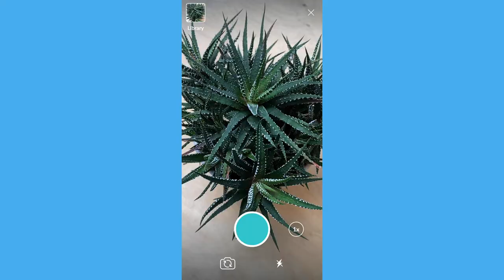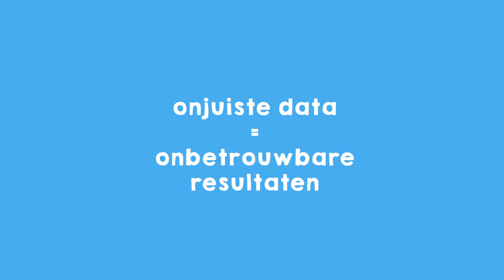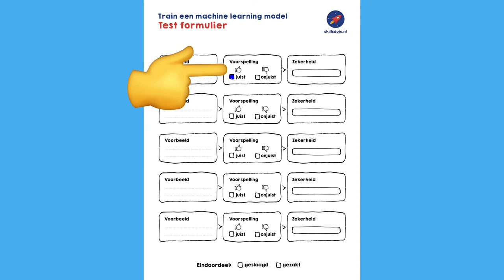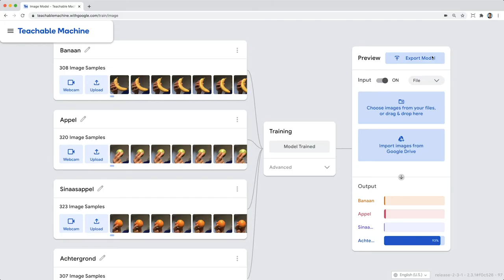Test je machine learning model - Train een machine learning model (missie 4/6)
In deze vierde missie ga je je model testen en ontdekken dat kunstmatige intelligentie ook bevooroordeeld kan zijn.